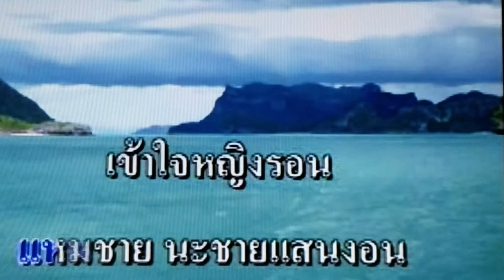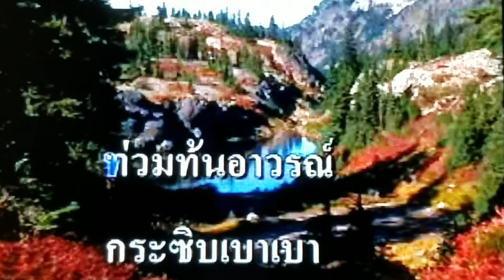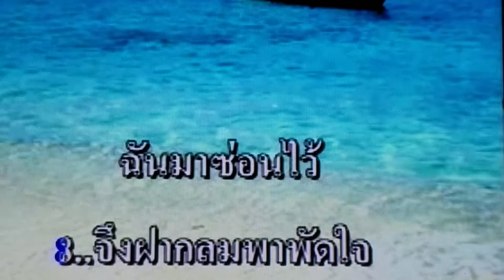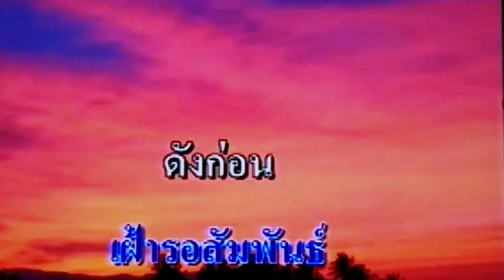กระซิบสวาท บุษยา รังษี Karaoke Alan Cover